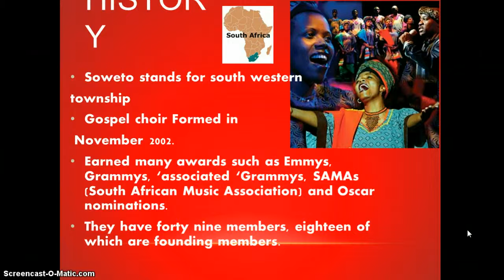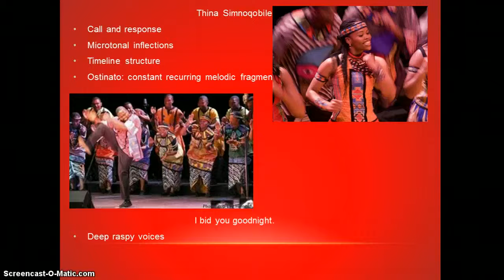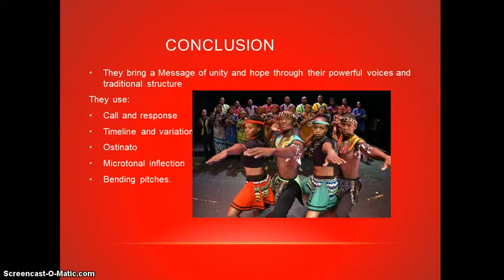World Music History